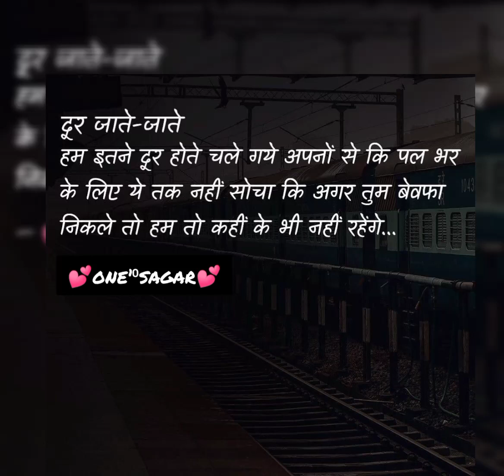dur jate jate ham itne dur hote chale Gaye WhatsApp status